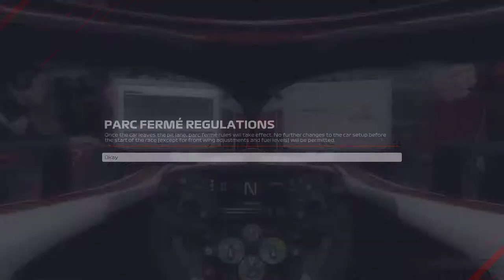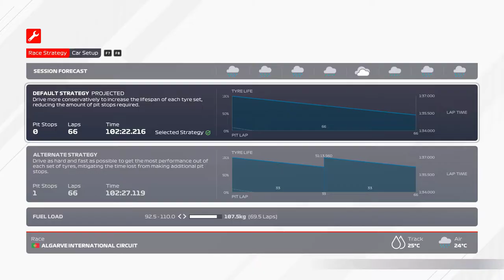F1 2021 (PC) Portuguese GP Full Race (Customized Weather) [1080p]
Of course I had to test this track as it finally became available within the latest update. This time I decided to return driving as Kimi.

1:50 Practice Hotlap

6:55 Q1 Hotlap

10:15 Q2 Hotlap

13:55 Q3 Hotlap

17:40 Track presentation

18:35 Starting Grid

19:40 Formation Lap

22:43 Race Start

35:05 Pit Stop #1: Tyres from Full Wets to Intermediate Wets

54:40 Pit Stop #2: Tyres from Intermediate Wets to Softs

1:02:10 Pit Stop #3: Tyres back from Softs to Intermediate Wets

1:02:50 - 1:04:00 Away from computer for a quick toilet break

1:18:35 Pit Stop #4: Tyres from Intermediate Wets to Full Wets

2:03:10 - 2:04:25 Virtual Safety Car deployed, Sainz out

2:15:15 Final Lap

2:18:43 Race Highlights